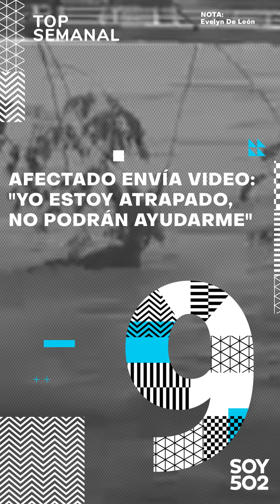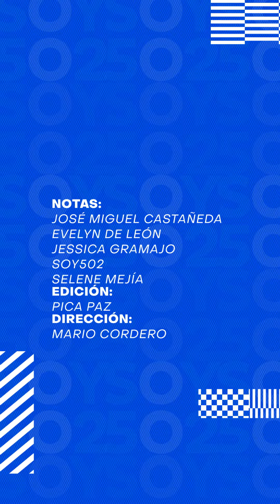Top Semanal N01